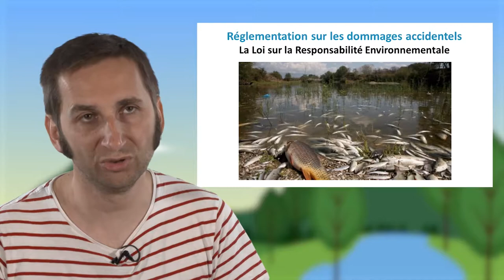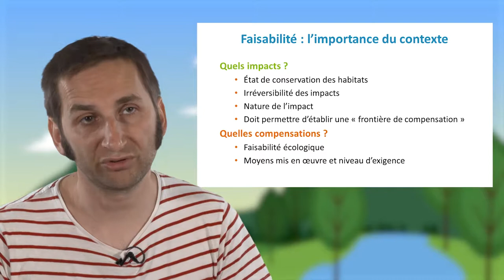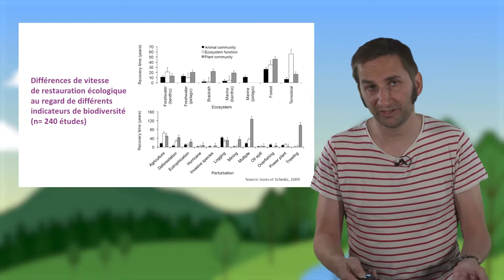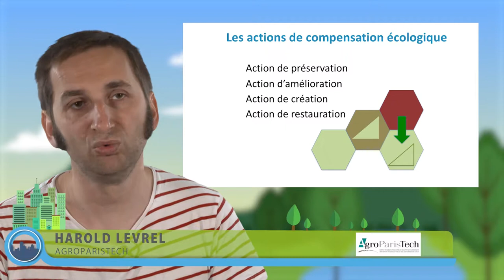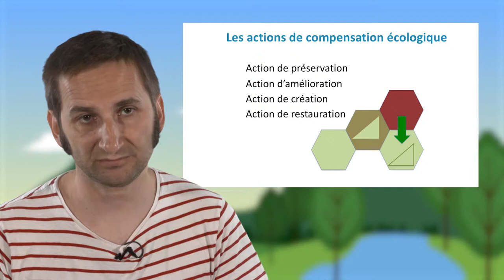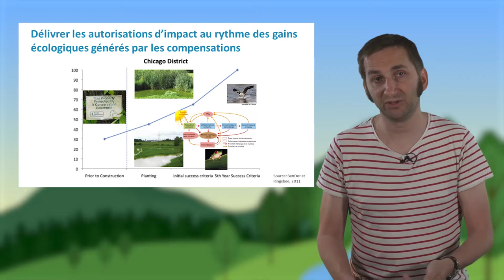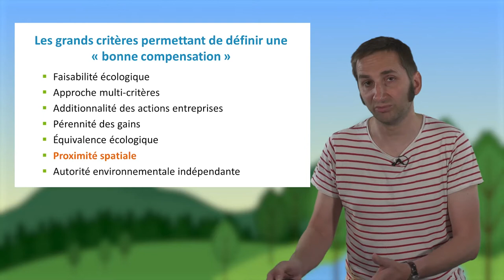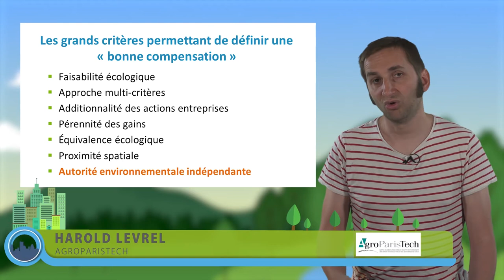La compensation écologique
Harold Levrel, professeur à AgroParisTech, discute dans cette vidéo (9'00) de la compensation écologique. Contextes de mise en place, modes opératoires, faisabilité, indicateurs, mutualisation, proximité, il décrit avec précision ce type de mesures et les enjeux qui lui sont associés.